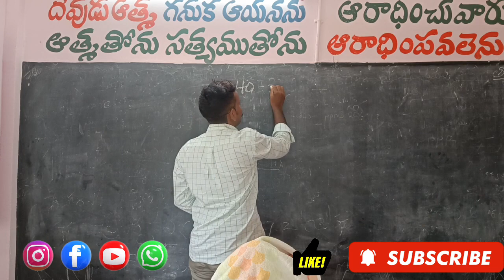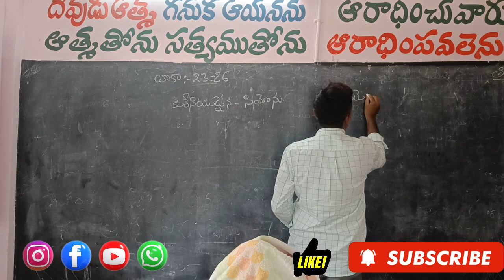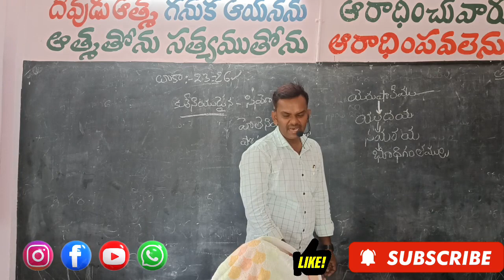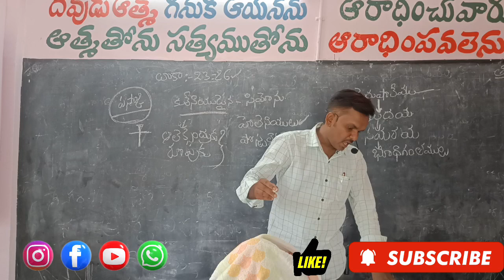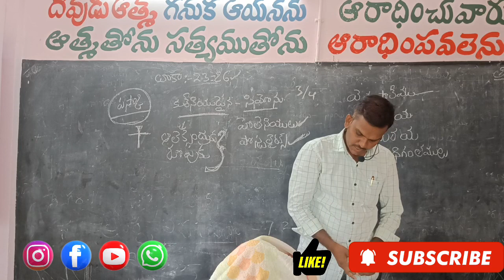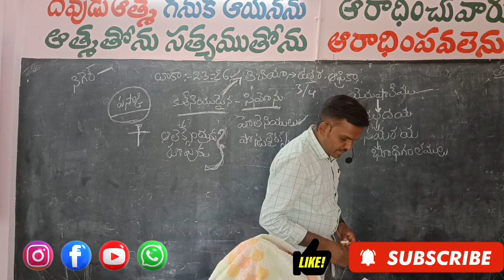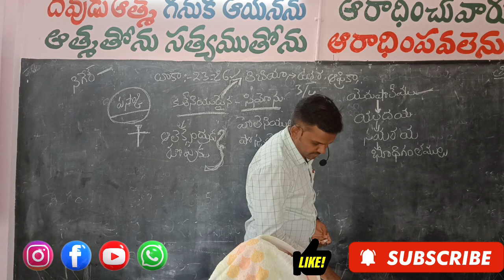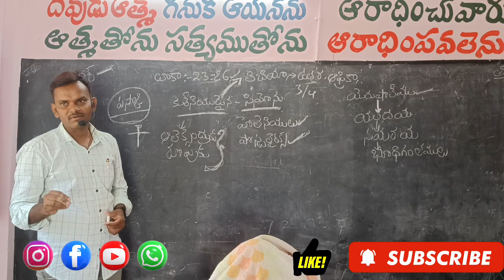కురేనియుడైన సిమోను ఎవరు?ప్రభువు యొక్క ప్రాణాళిక ఏంటి?